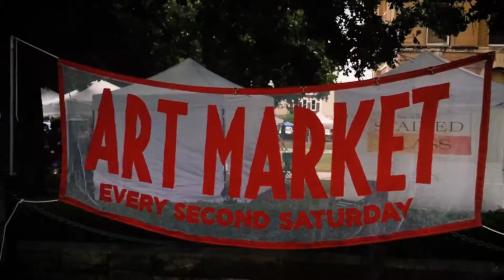Falling in Love again at Art Squared - San Marcos Texas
Hyperlapse around the Square during San Marcos Art Squared!

Every 2nd Saturday..  Buy local!!